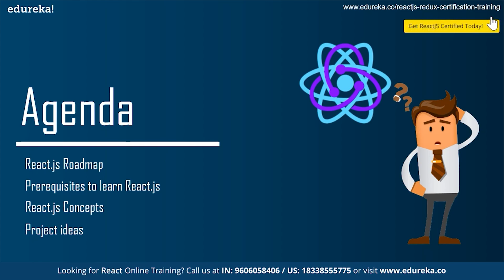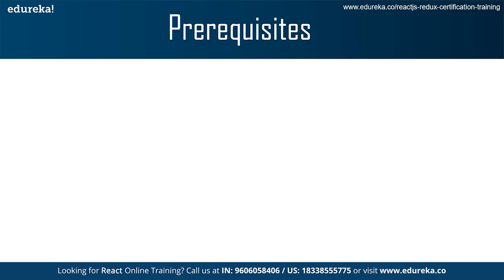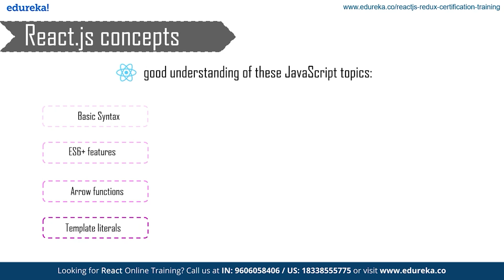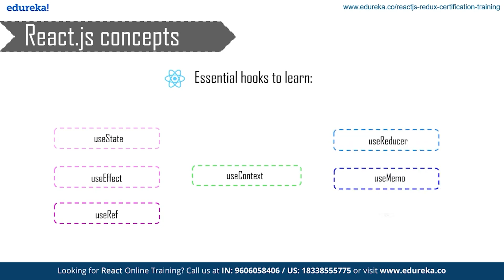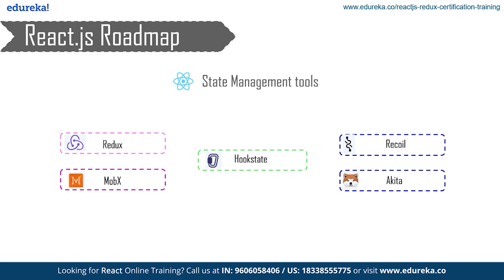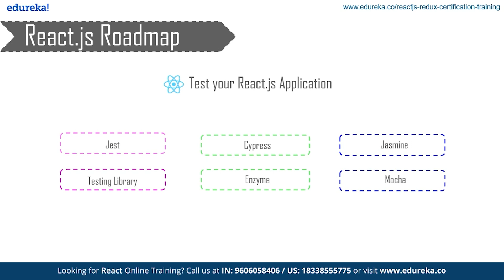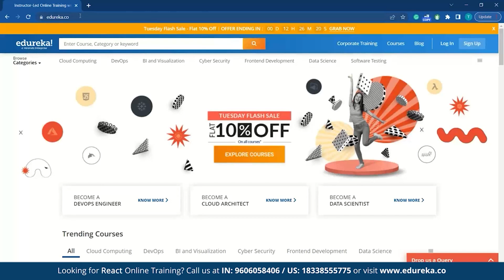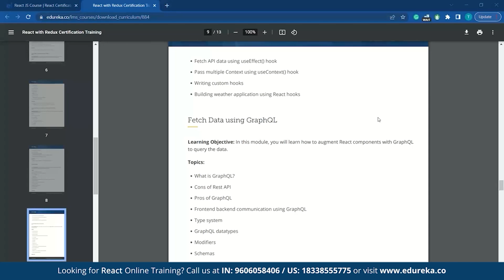How to Learn React JS | React JS Roadmap | Edureka Rewind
In this Edureka video on "How to Learn React JS", you will learn everything about React js Roadmap. We have covered ReactJS basic to advanced Concepts that you need to know so this video will be helpful to a beginner.